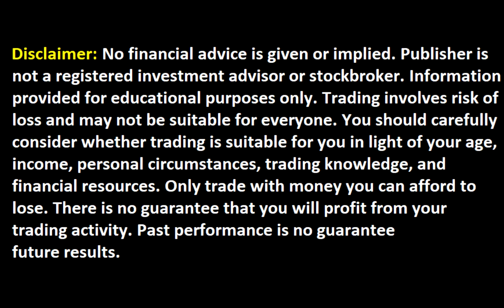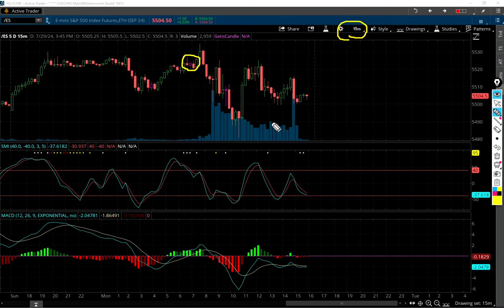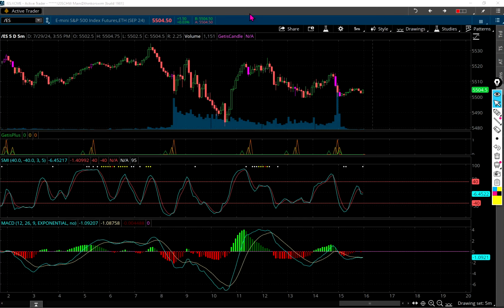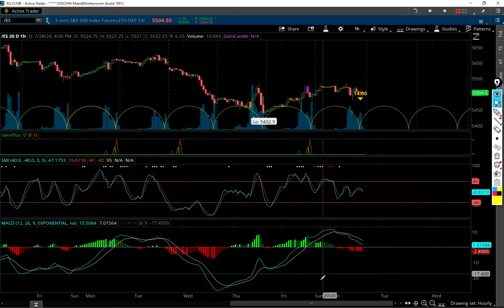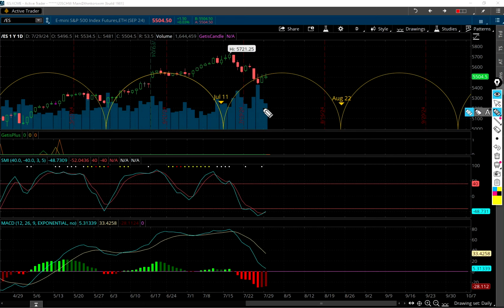S&P 500 and Trade of the Day!